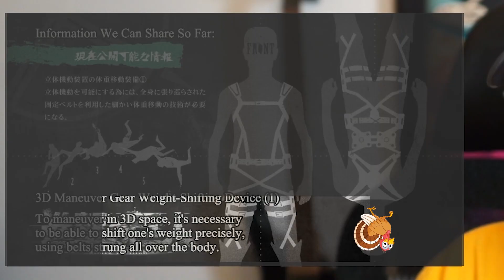EREN'S RAMPAGE BEGINS!? OH NO.. - Attack on Titan Ep.11 (Season 1) REACTION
Today, we watch Episode #11 of Attack on Titan! Eren is totally gonna move that boulder and save the da- oh wait..BRO!?

Recap (ALSO, TURKEY HUNT)- (0:00)
Eren's Mission - (1:10)
Collapse From the Inside Begins- (2:01)
REVESE PSYCHOLOGY AYO! - (3:32)
Eren HAS to Become a Beacon of Hope - (6:44)
Eren's Protection Unit - (7:31)
The Plan to Take the Wall Gets Underway - (8:25)
First W For Humanity? - (10:05)
Hey Eren, Pick Up the Bould- AYO.. WHAT?! - (10:47)
Final Thoughts - (10:58)